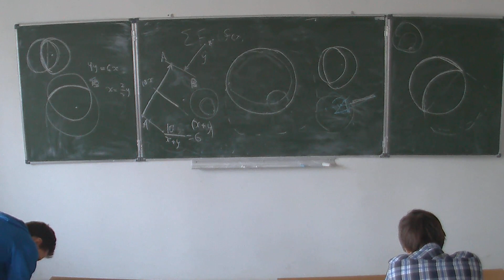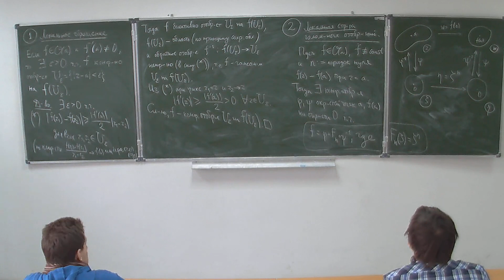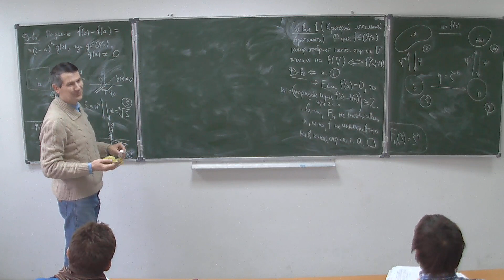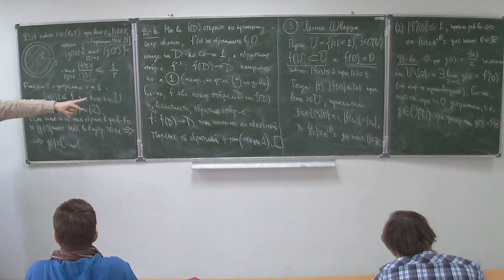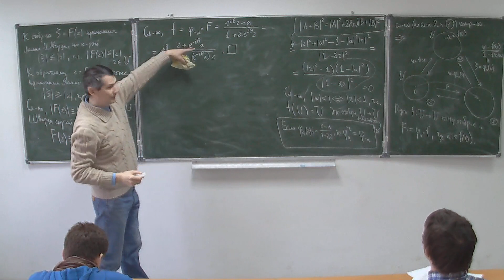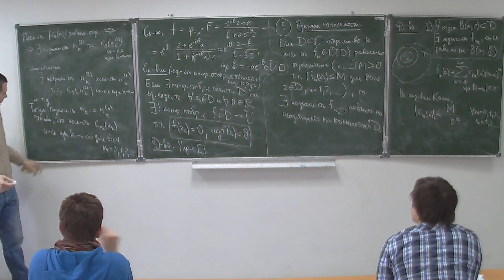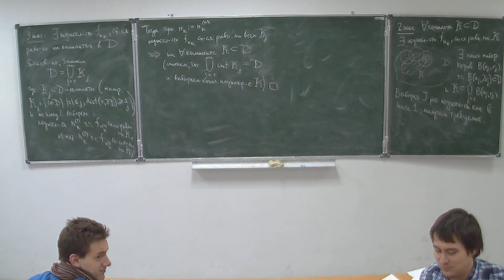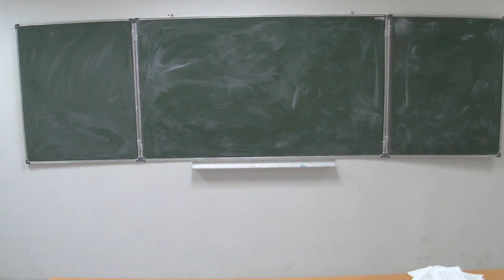А.В.Домрин. Комплексный анализ. Лекция 6. 2014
Комплексный анализ. Лекция 6.
Независимый Московский Университет
Москва, Большой Власьевский пер., 11, 303, 18 марта 2014, 17:30